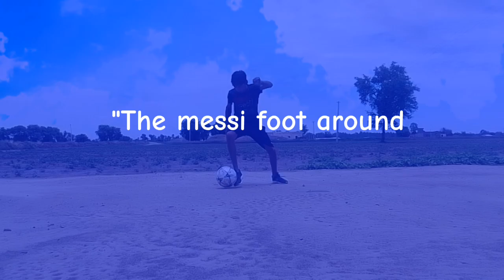"Stealing Messi's Hidden Jungle Talent"...